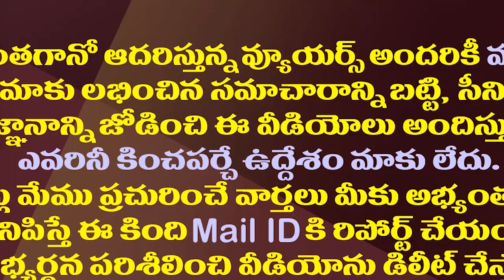అలాగైతే నేనూ ఓ బస్సు కొనేస్తా..పవన్ పై పేర్ని పంచ్ లు| Perni Nani Satires On Pawan's Varasi Vehicle